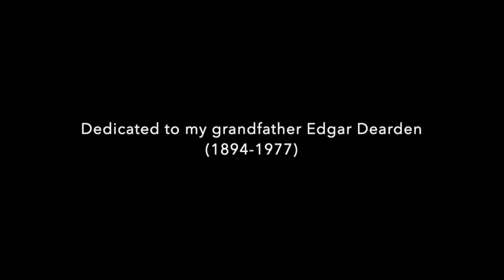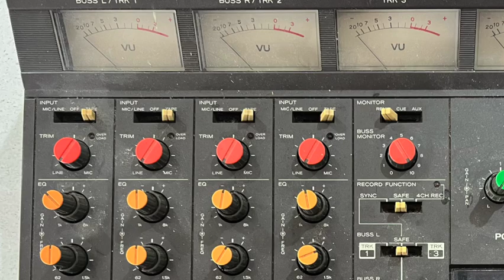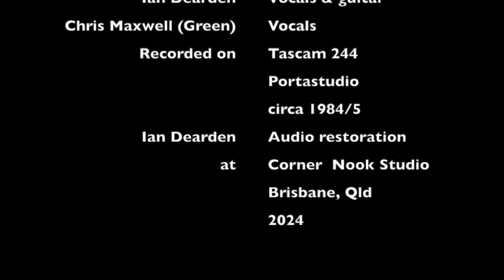Grandpa Goodbye - Ian Dearden & Chris Maxwell (Green)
Written in 1977, after the death of my grandfather Edgar Dearden (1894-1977), this is another song that my university folk group Tryst (Chris Maxwell (Green), Michael Gunn, Robin Hay, Ian Dearden) performed regularly, but wasn't recorded until 1984/5 on my Tascam 244 Portastudio. By then, it was just Chris and me in a guitars/vocal version. It's a little rough around the edges, with some tape/reverb artifacts that have survived the light touch audio restoration process, but I trust you will enjoy it. It certainly sums up a young man's understanding of love, family and loss.